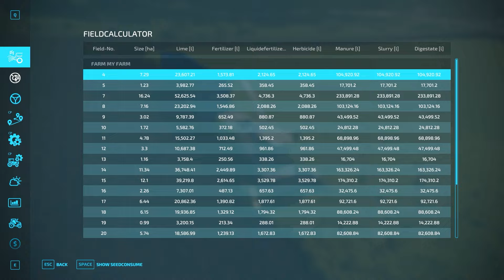CUTTING 500.000 LITERS of WHEAT SILAGE | MEGA FARM Ep.53 | Farming Simulator 22